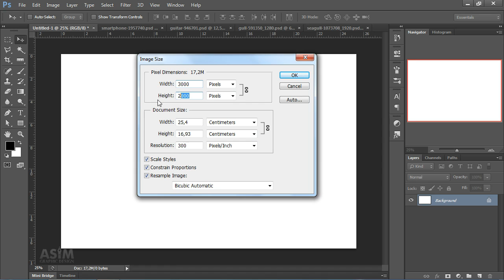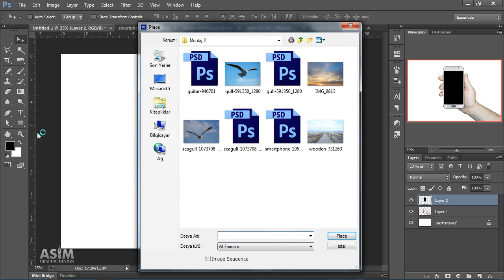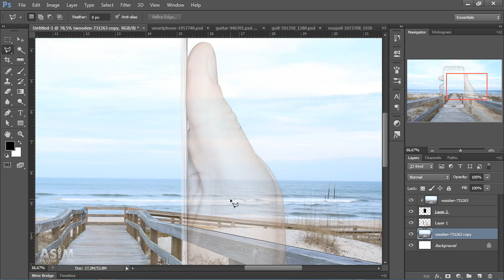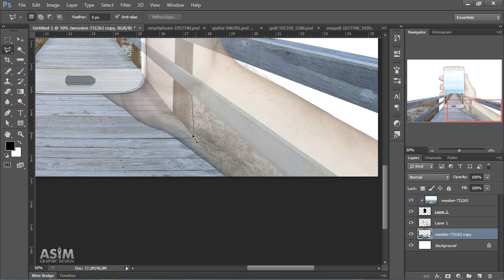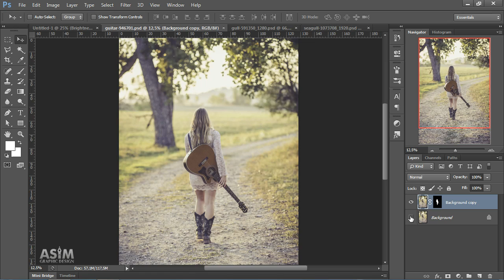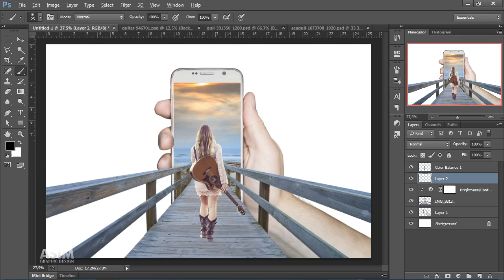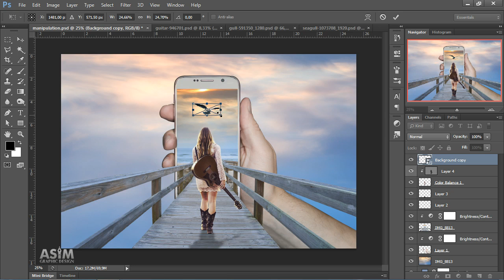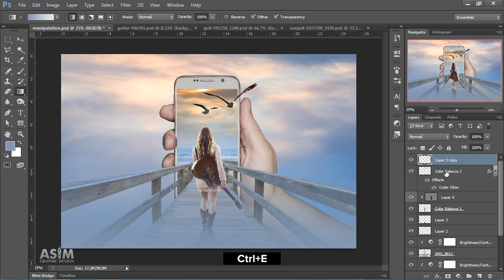Create 3D Mobile Effect | Photoshop manipulation tutorial